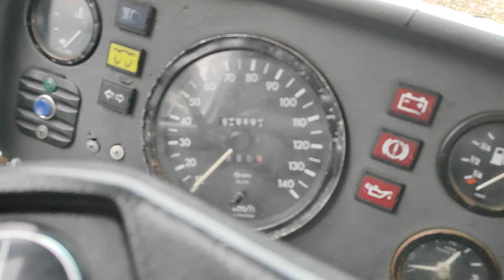Обзор Грузового фургона марки Мерседес ,продажа.